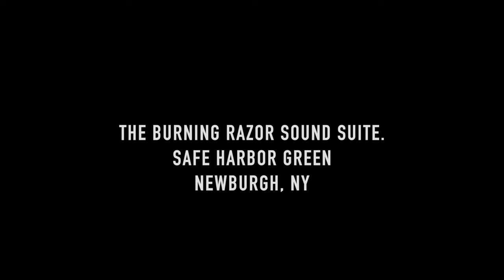Eric Person Sextet plays Burning Razor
The Eric Person Sextet performs his composition Burning Razor, as part of the Burning Razor Sound Suite. Performed on September 28, 2023, in Newburgh, NY at the Safe Harbor Green.
Eric Person Sextet features:
Eric Person-saxophones
Chris Pasin-trumpet
Jason Miller-trombone
Tim Regusis-keyboard
Rich Syracuse-el bass
Darrell Green-drums